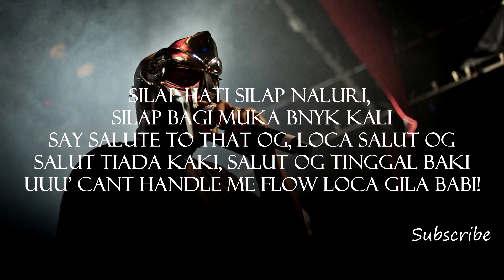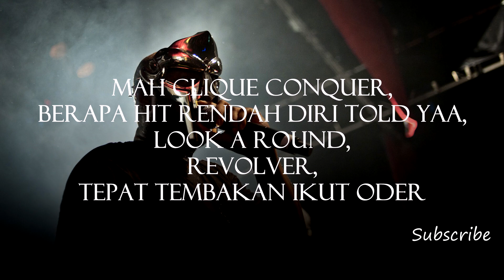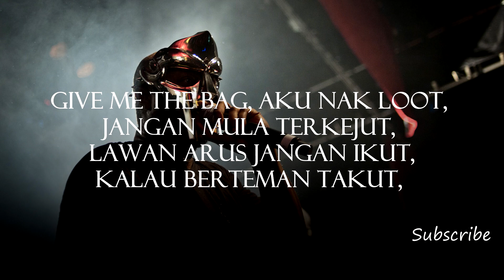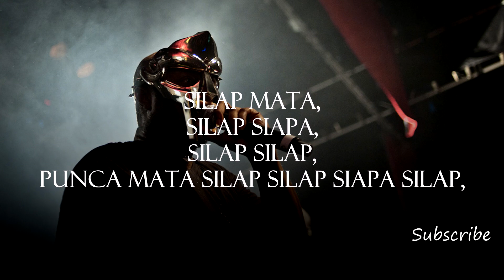Naluri - Tuju Kclique ft Loca B (Lirik)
New song from TujuLoca
NALURI

Produced by TUJULOCA

TUJU : @azreewhuut
LOCA : @kuning.langsat